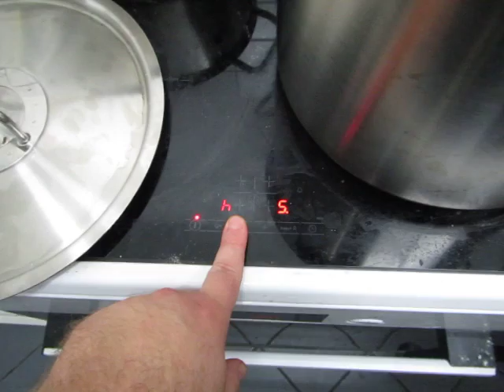cooking for women and eggs; 391